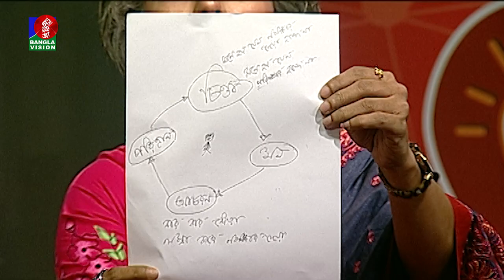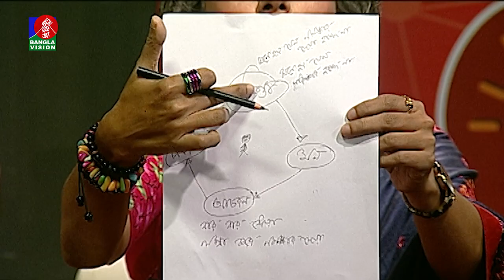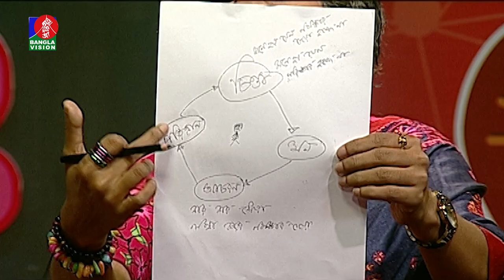আমার মা'র বয়স ৫০। কিন্তু খুব খুতখুতে, বউকে নিয়েও ভয় পায়, যদি আমাকে কেড়ে নেয়? | Ami Ekhon Ki Korbo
ব্যক্তিগত সমস্যার সরাসরি পরামর্শের অনুষ্ঠান ‘আমি এখন কী করব?’; সঞ্চালনা ও বিশ্লেষণ: মনোরোগ বিশেষজ্ঞ ড. মেহতাব খানম। অনুষ্ঠানটি দেখতে চোখ রাখুন প্রতি শুক্রবার রাত ১১ঃ২৫ মিনিটে বাংলাভিশন টিভিতে।